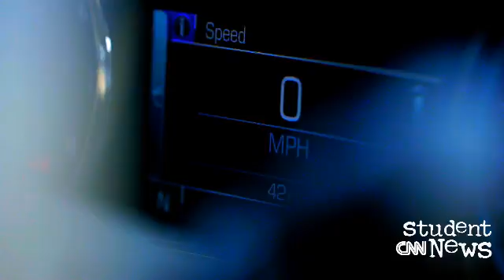CNN Student News September 18, 2015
CNN Student News with closed caption.

A recap of this week's prime time Republican debate leads off today's show. We're also reporting on a massive settlement involving General Motors and the latest earthquake to strike Chile. Then, our show gets scientific, featuring reports on an earthquake warning system and a spacecraft's view of a "tornado" on the sun. Fridays are awesome on CNN Student News!